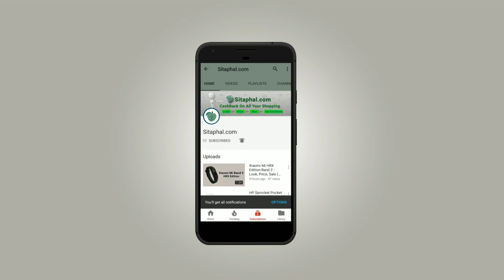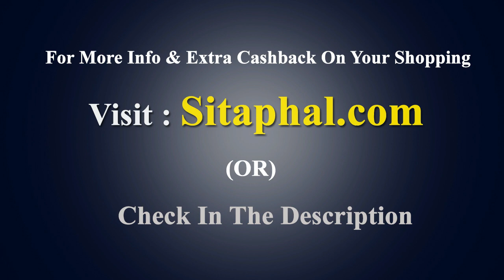MSI GV62 & GV62VR Gaming Laptop - Look, Review, Price, Sale (Flipkart, Snapdeal, Amazon)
MSI GV62 laptop Specifications:

Display: 15.6-inch Full HD+ (1080x1920 pixels),
Operating System (OS): Windows 10 Home,
Web Camera: HD Web,
Front Camera: 8-megapixel,
Processor (CPU): Intel 7th Generation Core i7,
RAM: 8GB/ 16GB,
Storage: 1 TB HDD|128 GB SSD,
Battery Cell: 6 Cell,
Warranty: 2 Year Manufacturer Warranty.